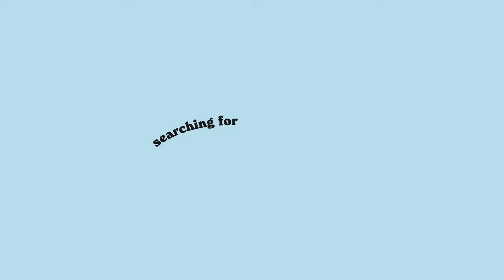Searching for Mop Man with Wet Leg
Join the Spotify UK/IRE RADAR artist Wet Leg in their Search for Mop Man on The Isle of Wight!

Starring - Rhian Teasdale & Hester Chambers
Starring - Henry Holmes, Alice Backham, Oliver Bury, Jack Slater-Chandler
Written and Directed by Joey Julliard
Produced by Dan Hipkin & Adella Tucker
Cinematography by Oliver Bury & Dan Hipkin
Audio Capture by Jack Slater-Chandler
Audio Mix by Patrick Lee
Edited by Joey Julliard
Styling by Emma Lipop
Hair & Makeup by Sarah Scott
Graphics by Maria Pullicino
Special thanks to Will Grant & Domino
Special thanks to Leroy Harris, Hilary Grant & Spotify UK
Featuring Adam Hipkin, Blue Butler, Krysten Peck, Izzy Pringle, Joey Julliard, Cai Burns, Kamran Khan, Maria Pullicino, Will Rathbone
A TEA films production